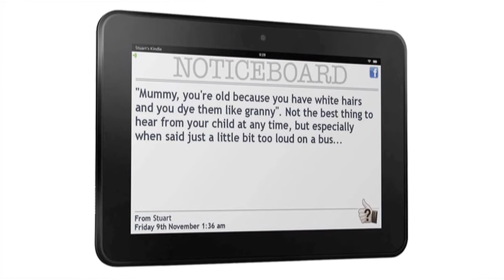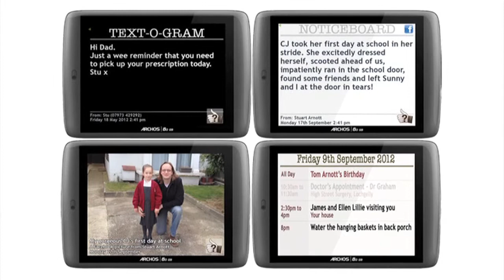Disruptive Social Care Podcast 14 - News and Innovation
Welcome to our fourteenth Podcast!

*** SHOW NOTES

Is age really the issue in later life?

National Adoption Week 7th - 11th November 2012 reminding people about the difference adoption can make to a child's life.

When is social not social?

Combining Facebook & enquiry-based blended learning to teach social media skills  for social work students

Why are so few media "experts" women? Sign up and share your expertise through the Women's Room

The exploration on digital technology in later life dtlater led by ‏@davidwilcox and supported by the @nominettrust is ongoing. Share your thoughts on the social learning website.

*** FF (FOLLOW FRIDAY)

5 Tips To Grow Twitter Followers The Right Way

15 ways that show your social media addiction is getting out of control

@J_amesp is a serving police officer who cares passionately about the importance of a police force which serves the public.

Andy Bradley
Frameworks for Change mission is  to create and sustain consistently compassionate caring environments

A great sharer of resources, constantly highlighting good posts and writing insightfully about the implications of social media for the public sector.

The official voice of The Royal British Legion and the Poppy Appeal.

Stuart's sister and the Royal British Legion Scotland Riders Branch

***FORTHCOMING EVENTS

What is Good Evidence? Standards, Kitemarks & Forms of Evidence 9th November Alliance for Useful Evidence

Using social media to change the world training event 20th November 2012

Social Media for Social Good conference 22nd November 2012 @ThirdSectorLab and Glasgow Council for the Voluntary Sector#BeGoodBeSocial

Launch of 'Nudge or Compel? Can behavioural economics tackle the digital exclusion of older people?' ILC-UK  29th November 2012